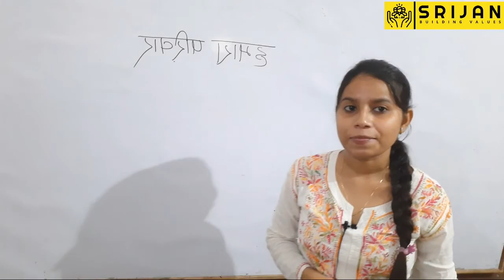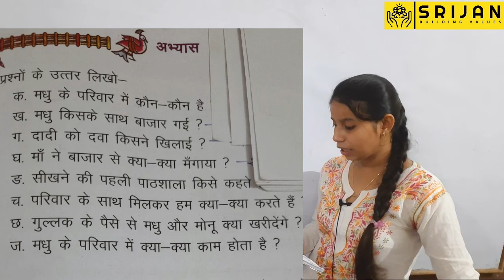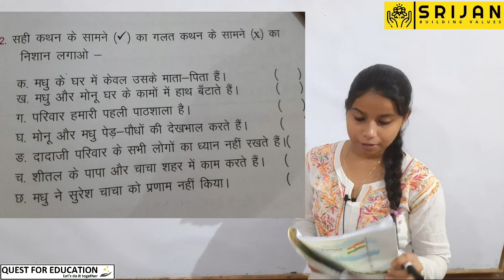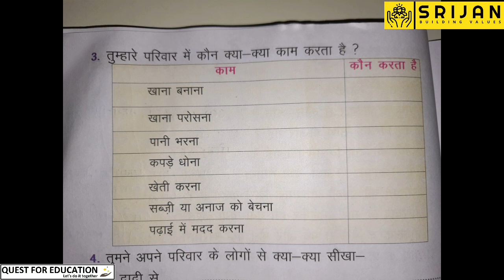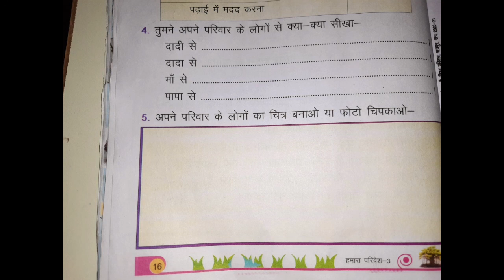EVS || CLASS 3 || CHAPTER 1st || HUMARA PARIVAR || LECTURE -1